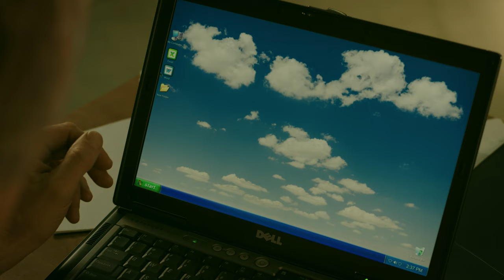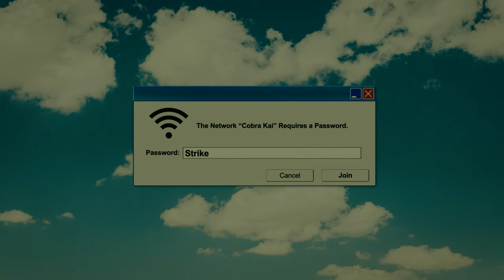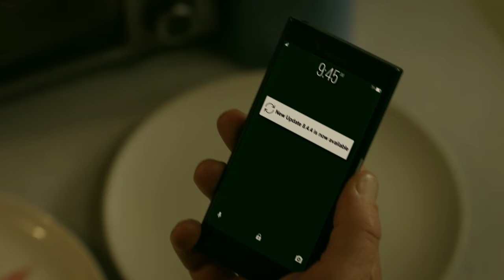Johnny Lawrence Being a Tech Dummy for 4 Minutes Straight | Cobra Kai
Oh, Johnny. Here’s 4 minutes straight of Johnny Lawrence trying — and failing — at technology from Cobra Kai S1-S3. Send it to the internet.

With a new sensei at the helm of the Cobra Kai dojo, a three-way feud takes center stage. Old grudges — like Cobra Kai — never die.